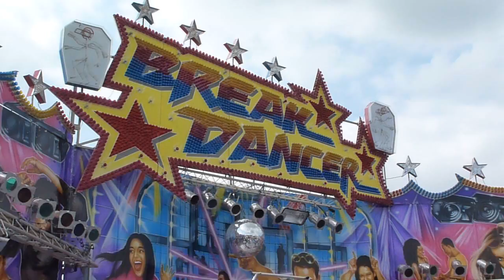BreakDancer [HUSS] Schneider - Osterkirmes 2014 Dortmund